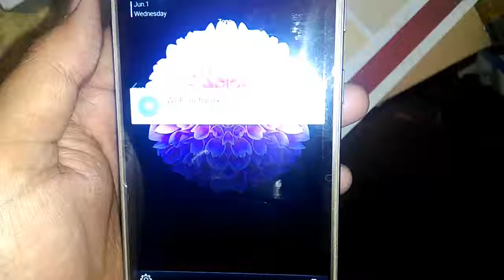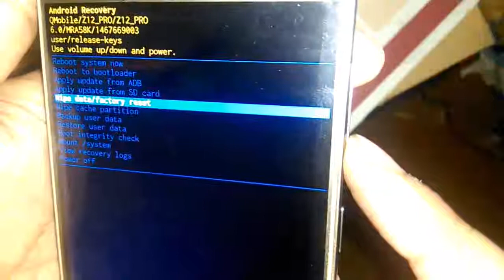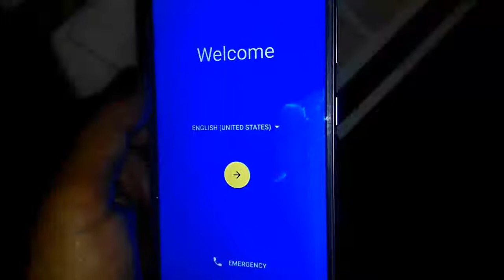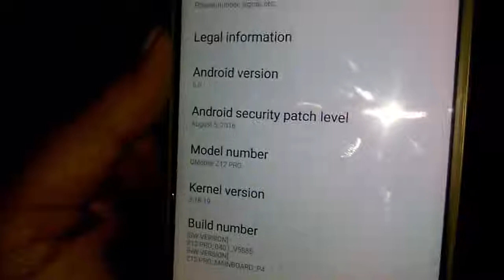qmobile z12 pro hard reset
QMobile Noir Z12 Pro Factory Reset Steps